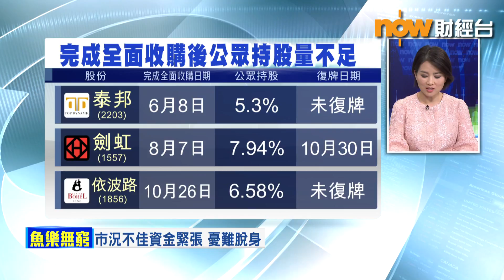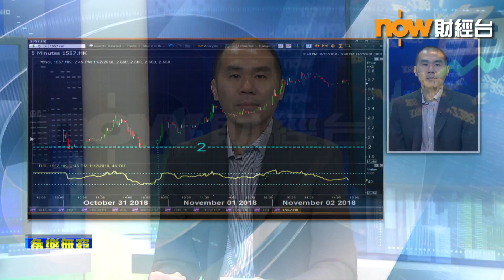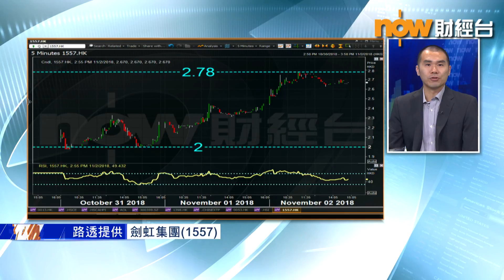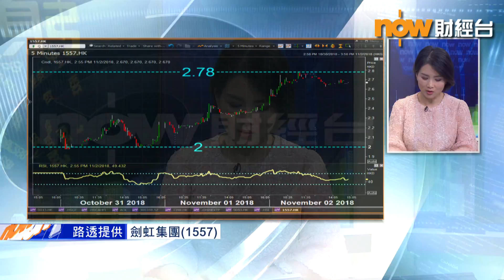【魚樂無窮】劍虹復牌點解會連升三日？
劍虹集團(01557)周二宣布，要約人完成配售17.06%股權，配售價1.99元，回復最低公眾持股要求。劍虹自周三復牌，股價最多曾累升39%。
著名投資專欄作家唐牛表示，股價升勢強勁，除與市況轉好有關外，配售代理亦有功勞，因找到財力雄厚的人接貨，他們不會輕易沽貨，即貨源仍然歸邊，故股價容易炒上。
唐牛又指，若以中長線投資，投資者須留意集團接下來有否注資或業務轉型活動。至於短線而言，則要留意每日平均價的表現，若出現陰燭，即代表股價在高位有壓力。